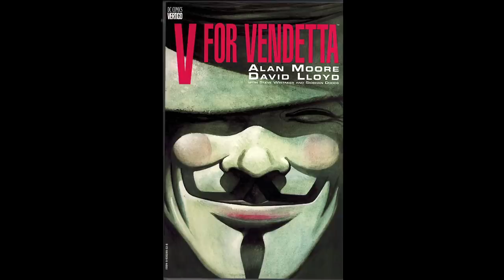Who Was Guy Fawkes? - Anglophenia Ep 18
Remember, remember the 5th of November: Guy Fawkes is one of Britain’s most infamous figures. Who’s the man behind the mask made famous by V For Vendetta and the protest group Anonymous? Siobhan Thompson explains.